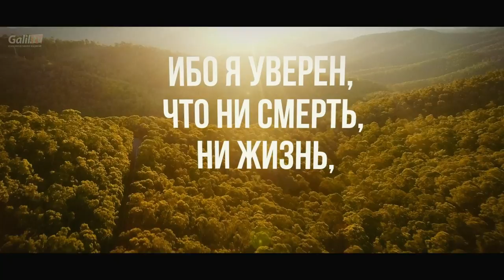Как победить страх и панику? | Победа над страхом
Как победить страх ? В эти последние времена неопределенности можно сказать одно наверняка: есть только Тот, кто победил смерть и чья совершенная любовь изгоняет все страхи!
Бог использует евангелизационные видеоролики, подобные этому и многие другие, чтобы открыть глаза еврейскому народу на Его Мессию! Смотрите нашу вдохновляющую историю и помогайте нам нести Евангелие в Израиль!

У вас есть вопросы, комментарии?

страх смерти,  слово ободрения, победа над смертью, тревожность, страх неудачи, смерть побеждена